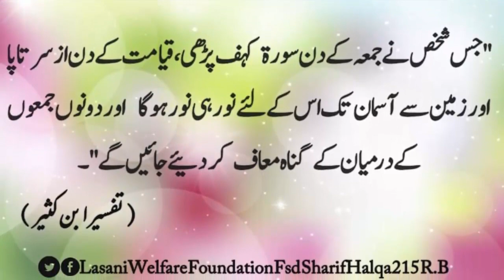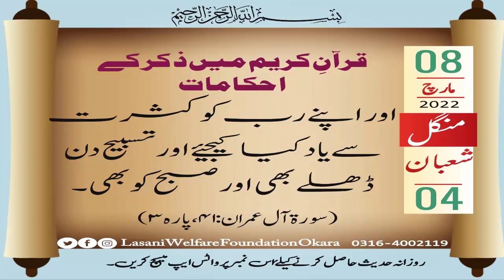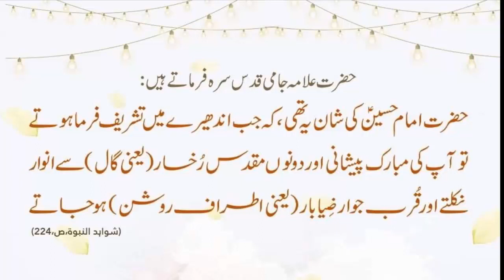Shukkar kia hai |Darwaishoon ka Shukkar |Haq Lasani Sach Lasani | Farmoodat Lasani Sarkar